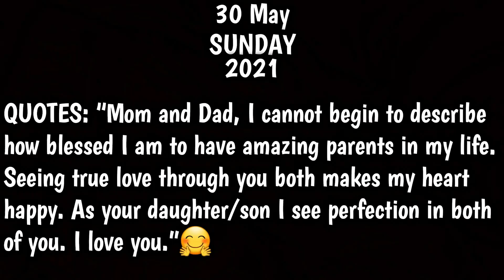Celebrate surprising Mom and Dad 24th Wedding Anniversary at home .... 🍾🥂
Here is my latest video where. Watch the video to find out what happens.

🔅Telegram:- If U Interestd To Watching All New Movies Like Hollywood, Bollywood, Punjabi, Bihari, All Type Of Movies Available On My Channel If U Want To Download And Watch Then Follow Me⤵️
Bollywood Dhamaka With NAP

THANKYOU